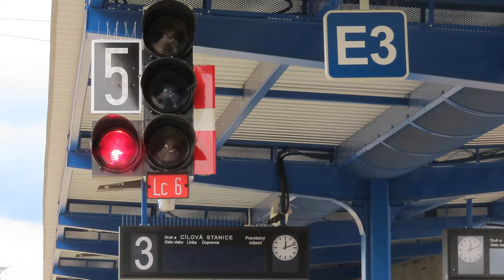Žst. Beroun 5.5.2019 2. část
hlavně nádražní hlášení